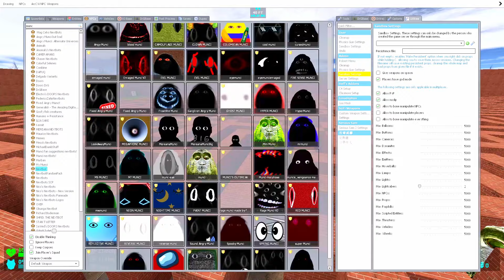Angry MUNCI Family in MAZE! (Part 17) Nico's Nextbots Garry's Mod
Hi, friend! 😊